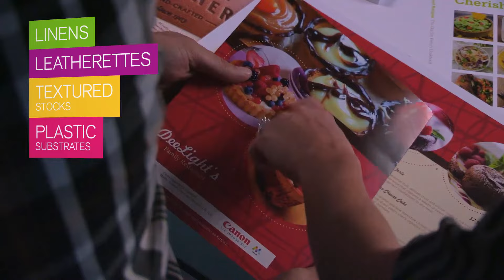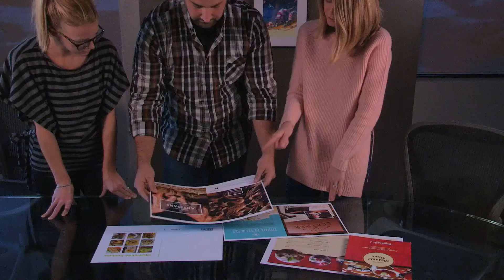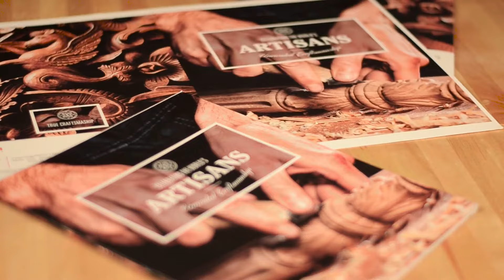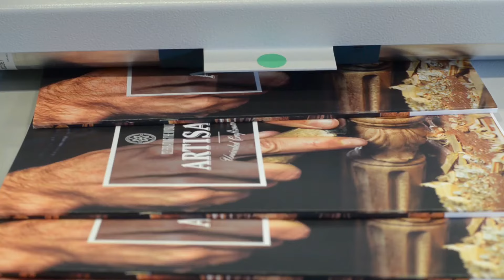Canon imagePRESS C10000VP / imagePRESS C80000VP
The imagePRESS C10000VP / C8000Vp  takes digital color printing to the next level, combining exceptional quality, productivity and versatility at 100 ppm across a vast variety of applications.

AMAZING PERFORMANCE FOR DIGITAL COLOR PRODUCTION

DIGITAL COLOR PRESS DELIVERS PRODUCTION EXCELLENCE FOR YOUR BUSINESS

A COMPETITIVE DIFFERENCE  |  POWERFUL PRODUCTIVITY  |   MORE APPLICATIONS  |   EXCELLENT QUALITY  |  ENGINEERED FOR DEMANDING PRODUCTION ENVIRONMENTS

Insatagram: tenauimea